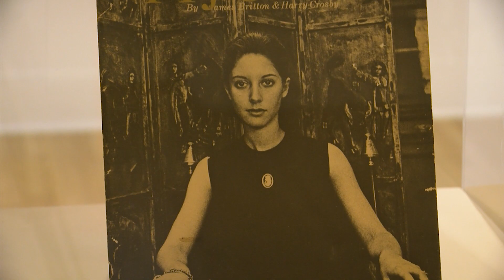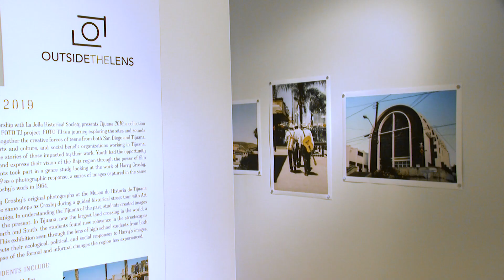New Exhibition Shows A Lost Tijuana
A new photo exhibition opening this weekend gives us a look into daily life in Tijuana over a half-century ago.

KPBS reporter Max Rivlin-Nadler has a preview.